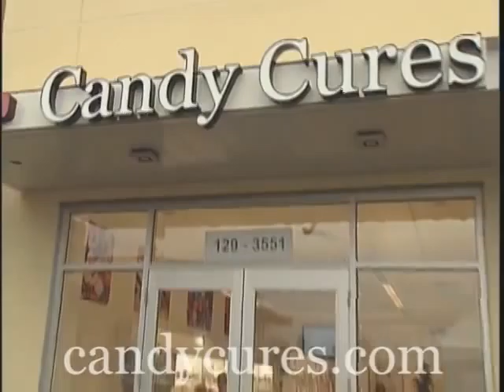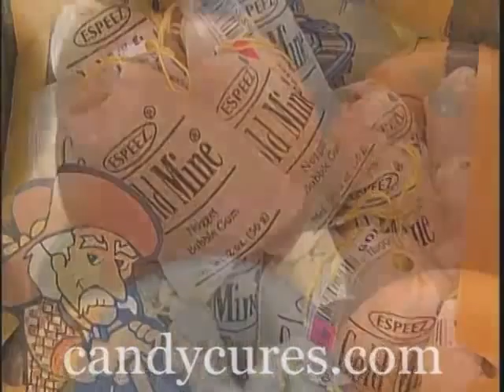Candy Cures - You'll Feel Better! - The Daily Interview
In order to properly sweeten your life you need Candy Cures to relieve frazzled nerves and mild anxiety, to stimulate positive thinking and shower singing, to eliminate involuntary sexual abstinence and love sick blues and to always look on the bright side.
Dosage: Consume cheerfully and repeat as necessary.
Candy Cures has the remedy to rock your world. Over 300 varieties of bulk candy; nostalgia-inducing retro treats; and specialty British sweets.
Visit store located at The Uptown, 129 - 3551 Uptown Blvd. (next to Walmart), Victoria, BC.